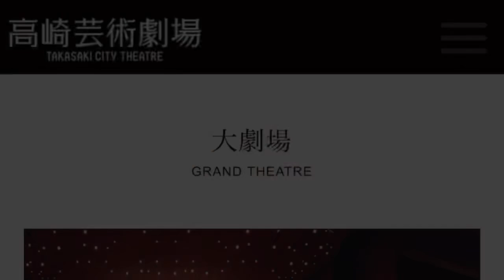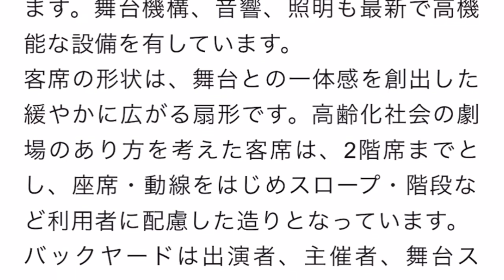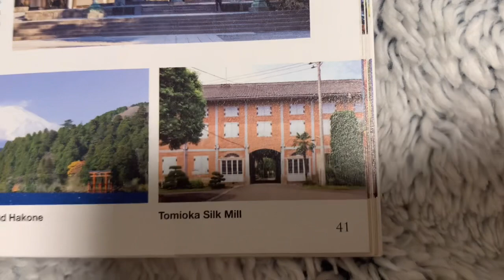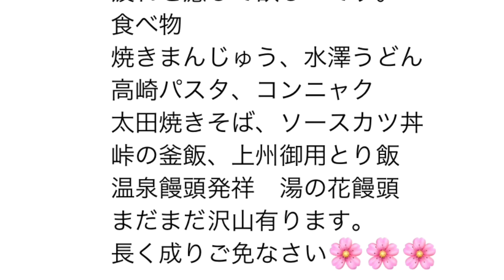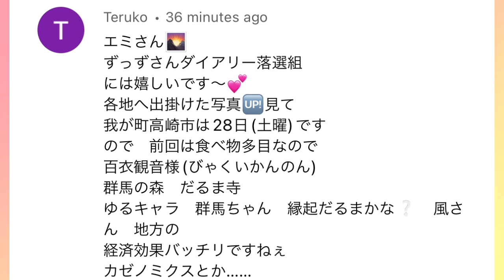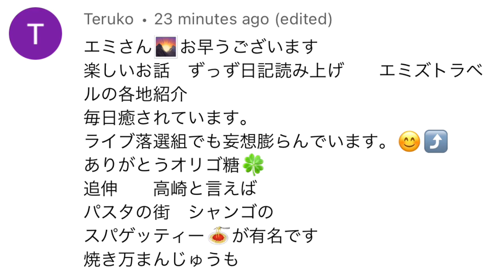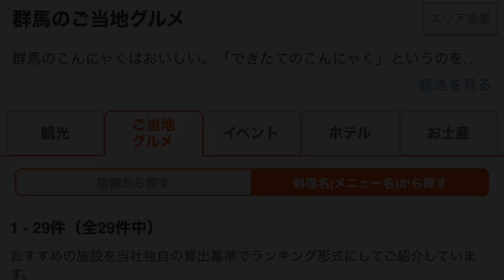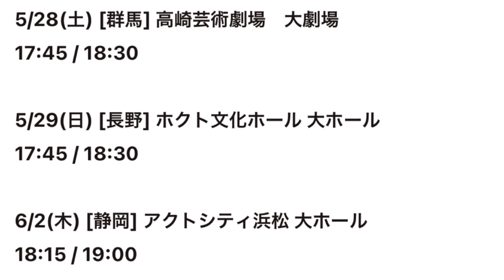[藤井風]日本全国ホールツアー5/28(土)群馬(Gunma)県ってどんな所?風さんやずっずさんに食べてほしい物は?カゼノミクス?!影響力ハンパない! 8番ラーメンも公式ツイッターで風さんの話題!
両手をひろげた写真&歌の動画大募集‼️
(締め切り6/6(月))

風さんの誕生日(6/14)にお祝いも兼ねて配信する予定です🎉

歌の動画は、下記の曲をイヤホンで聴きながら、ご自身の声のみ録画してください♪

皆んなで両手をひろげて動画の中だけでも繋がってみましょう🙌

(動画内での記載するお名前も教えてくださいね😉)